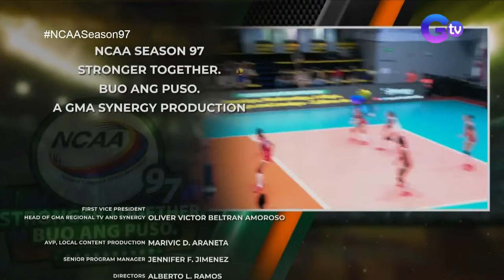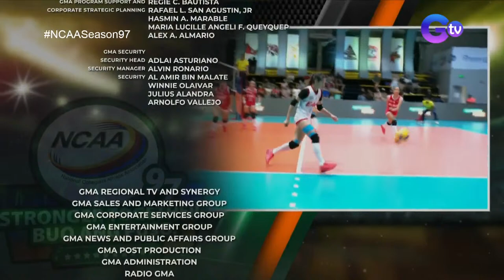NCAA Season 97 | Letran vs. EAC (Women’s Volleyball)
It’s time for NCAASeason97 women’s volleyball! Watch the game between the Letran Lady Knights and the EAC Lady Generals.